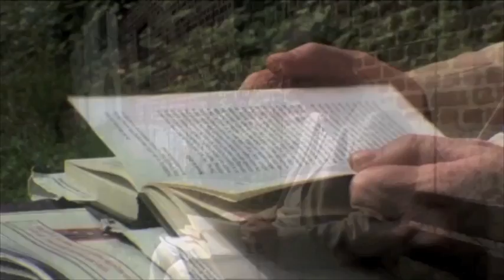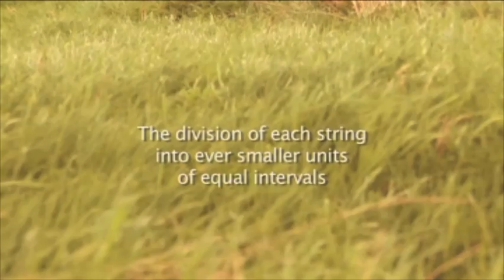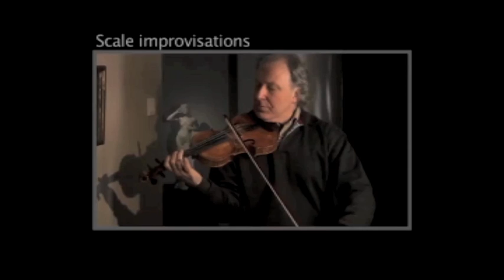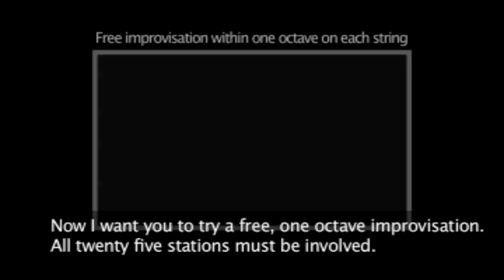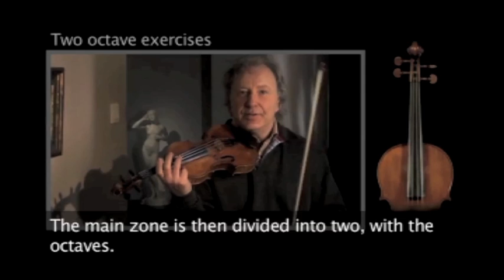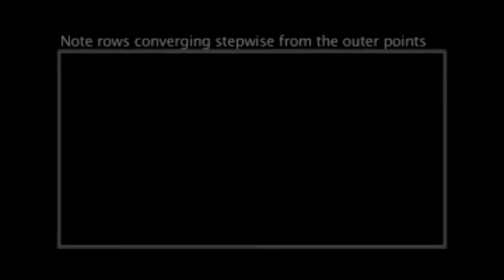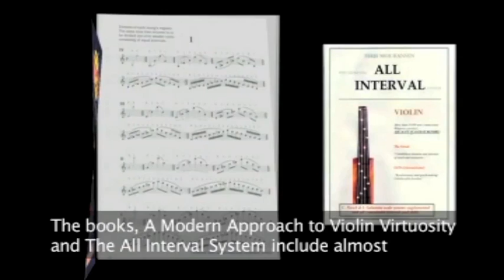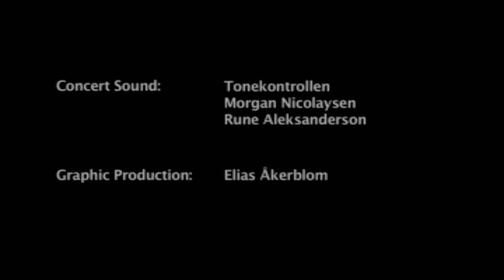VIOLIN. PERFECT INTONATION.Fingerboard Safari-Terje Moe Hansen.